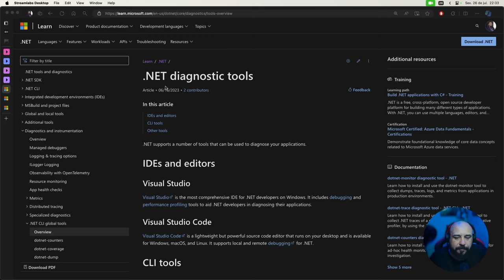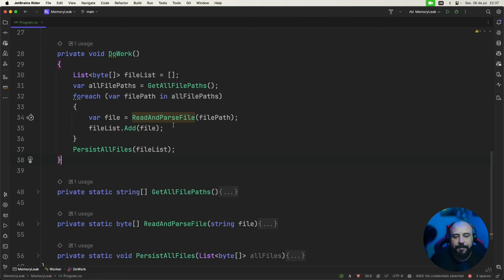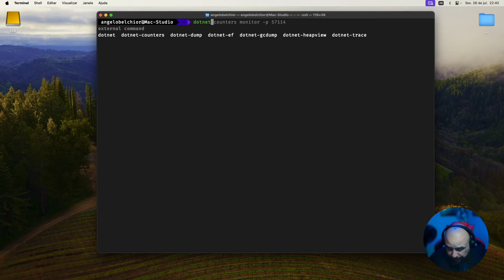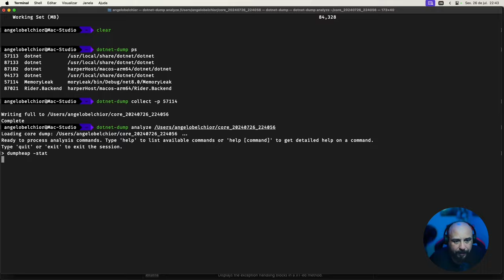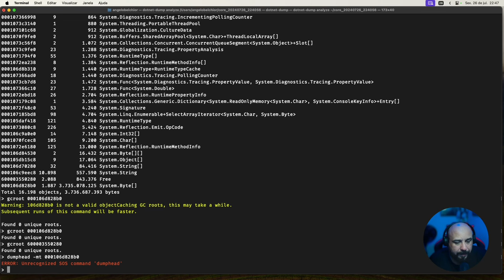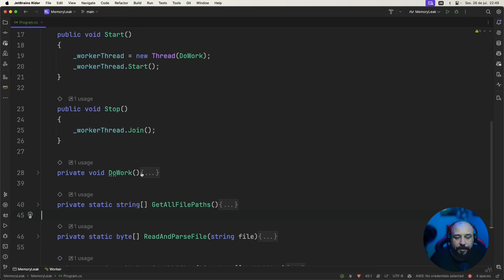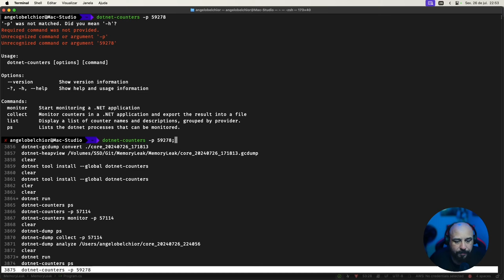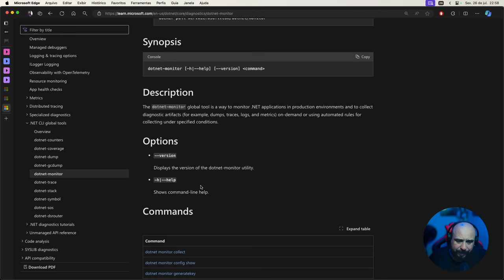Super Dica: Como identificar um vazamento de Memória no .NET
Nesse vídeo eu trago duas ferramentas marotas para te ajudar a descobrir os motivos da sua aplicação estar consumindo muita memória!

Comandos:

Instalação das ferramentas
- dotnet tool install --global dotnet-counters
- dotnet tool install --global dotnet-dump

Listar todos os processos .NET
- dotnet-counters ps

Monitorar um determinado processo
- dotnet-counters monitor -p {{process id}}

Coletar Dump de Memória
- dotnet-dump collect -p {{process id}}

Abrir arquivo de Dump para análize
- dotnet-dump analyze {{dump path}}

Mostrar informações coletadas da memória heap
- dumpheap

Listar  todos os objetos na heap gerenciada que são de um tipo específico
- dumpheap -mt {{method table address}}

Listar todas as raízes de coleta de lixo (GC roots) que referenciam um determinado objeto na memória gerenciada
- gcroot {{address}}